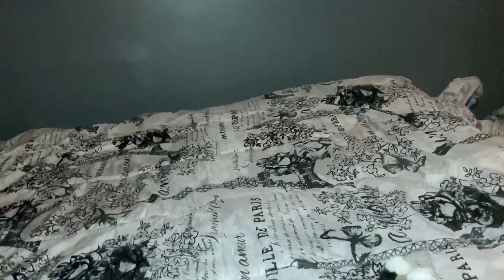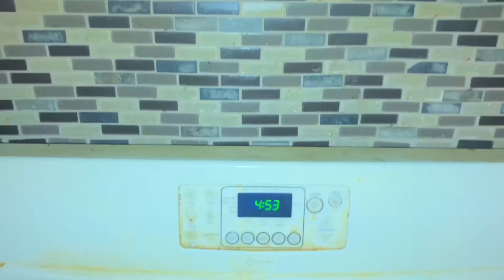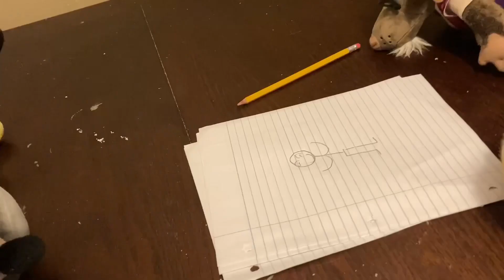SMB Movie: Mickey’s Cool Granpa!